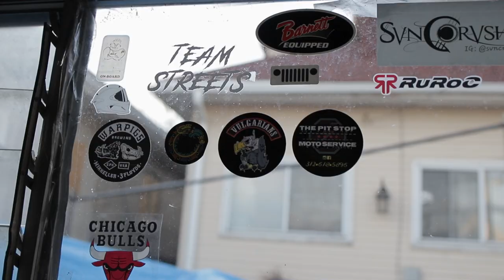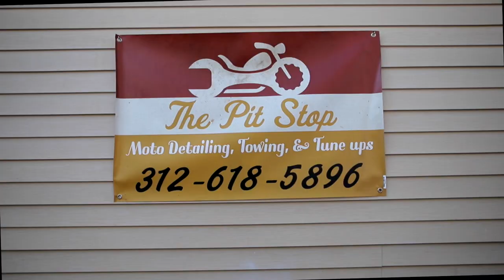Pit Stop Commercial [Canon 6D Mark ii]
Testing out the Sigma 24 f/1.4 Art on my Canon 6D Mark ii as well as a couple other primes, in my first small business commercial. Haven't created in a while and wanted to try something new and challenge myself to get smoother handheld shots. Most shots were on the fly handheld with the Camvate DSLR Cage & Feelworld f570.  Some big movements were done with the Zhiyun Crane 2.

Below are links to the gear I used to film this video.

Canon 6D Mark ii
Sigma 24mm f/1.4
Tamron 35mm f/1.8
Canon 85mm f/1.8
Camvate DSLR Cage
Zhiyun Crane 2 Gimbal